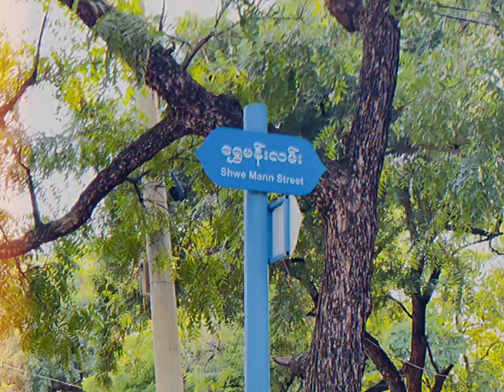Thiha Ko - A Way Thin ( Official music video )